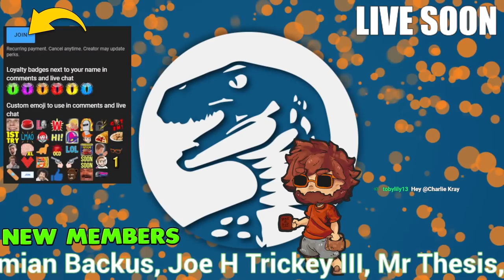This New Modern City Builder Let's You Build Powerful Industrial Cities | Highrise City Gameplay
0:00 Start
0:05:22 Stream Start & Info
0:16:20 Highrise City

►PC Equipment :
🖥️ PC Spec List

A: Daily.